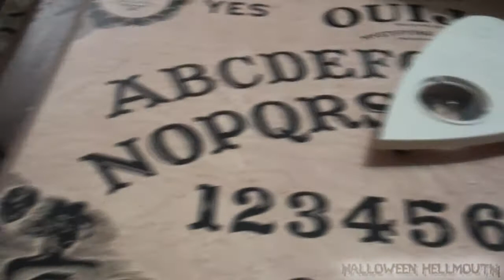Hellmouth Vlog 06/28/12 [Day 606] - Stadium Packed!!!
LoriLee and Troy go to Cheney to do a little research!

Send order total through to
Hellmouth Intro by: Hi-Rez Designs